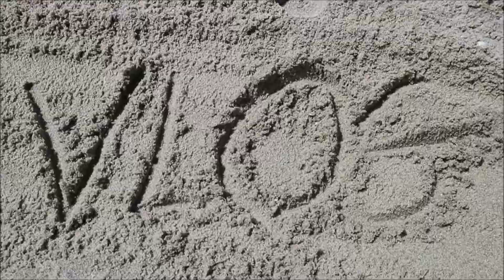RUGBY TOERNOOI IN DEN HAAG! - VLOG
🔹Heeii ik ben Leila! 12 jaartjes jong! 'Yep' ik praat tegen een camera! Ik ben begonnen op 16-07-15! Ik vind het super leuk om video's te maken! Ik hoop jullie te entertainen met mijn video's! Je kan op mijn kanaal verschillende video's verwachten zoals: vlogs, challenges, sketches, speedarts en nog veel meer! Want ja ik ben niet origineel. Ik upload (bijna) elke wonderdag en op zindag soms een extra video!

➡️ Ik wil graag groot worden en daar kan ik jou hulp bij gebruiken! :D

✔️ Ik lees alle reacties dus misschien reageer ik wel:)